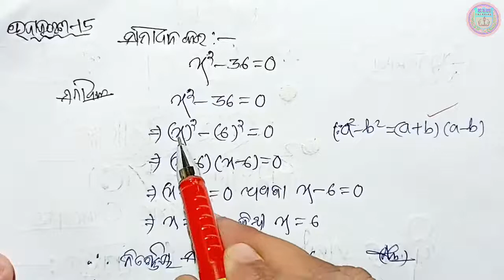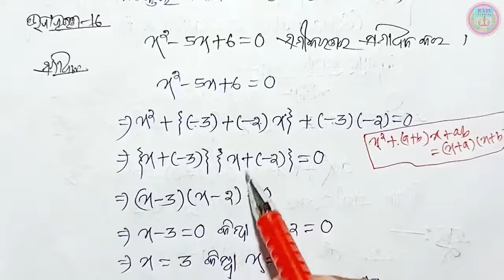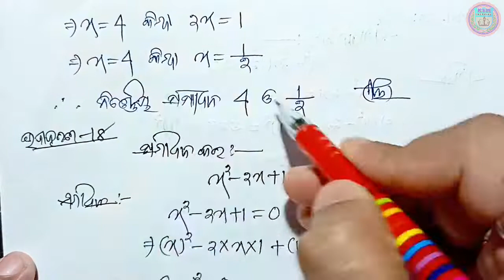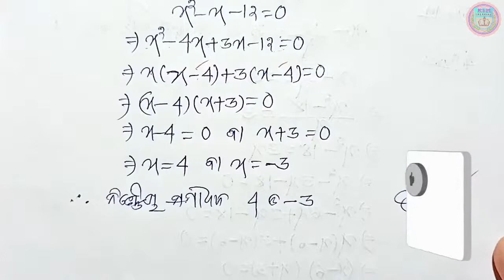anusilani 7c 8th class maths chapter 7 class math anusilani 7c class 8 math 7c basic concepts ksm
anusilani 7c 8th class math anusilani 7c basic concepts in odia class 8 math chapter 7 questiion answer odia medium class 8 maths chapter 7 odia medium 8 classs math chapter 7 basic concepts  anusilani 7c concepts part-1 ksm tutorial

🙏ଜୟ ଜଗନ୍ନାଥ 🙏